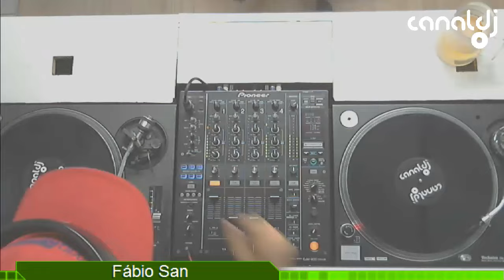DJ Fábio San - Eurodance - Programa Sexta Flash - 04.11.2016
Set do DJ Fábio San - Eurodance, gravado e transmitido ao vivo no Canal DJ em 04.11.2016

01 - Ice MC feat. Alexia - Dark Night Rider
02 - Tatjana - Santa Maria
03 - Dr. Alban - Look Who s Talking
04 - Eartha Kitt - Where Is My Man
05 - Definition Of Joy - Stay With Me 4 Ever
06 - Double You - Got To Love
07 - Due - Under The Same Sun
08 - Newton - Sky High
09 - Nicki French - Did You Ever Really Loved Me
10 - Intermission - Piece Of My Heart